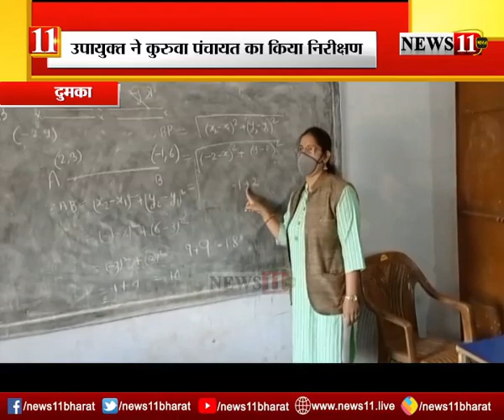दुमका DC राजेश्वरी बी ने प्रधानमंत्री आवास योजना का किया निरिक्षण